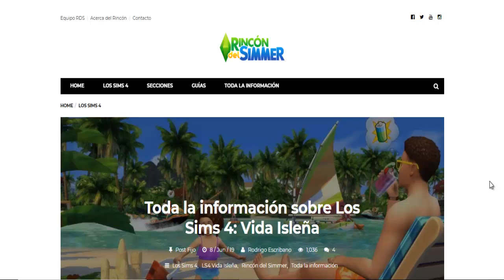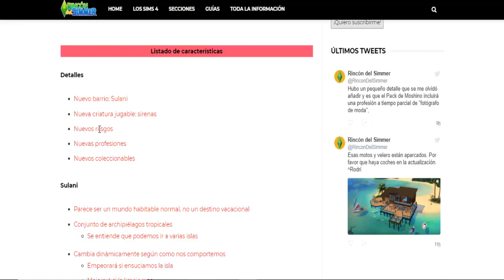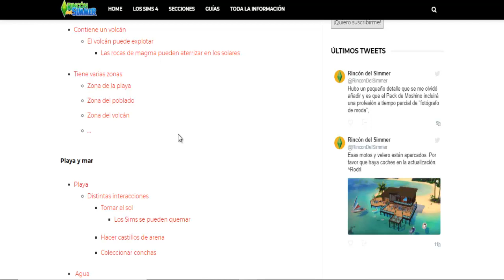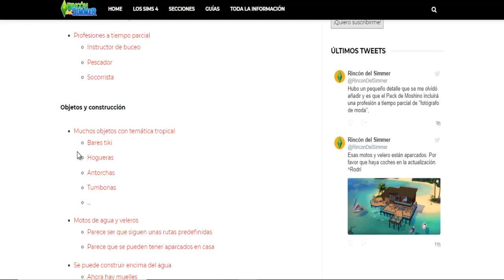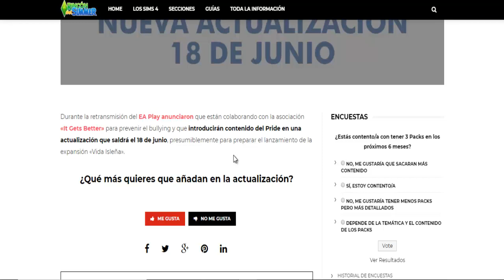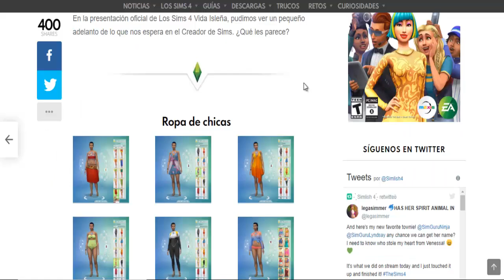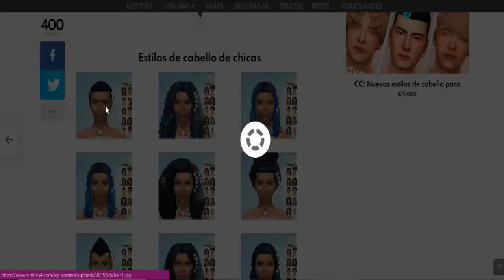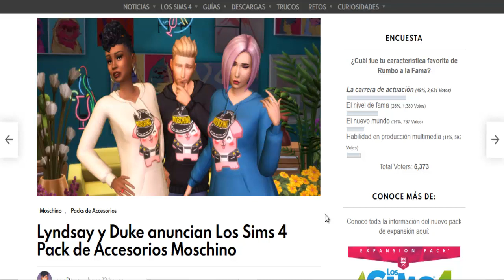📢 NUEVA INFORMACIÓN 🏝️ VIDA ISLEÑA 🏝️-LOS SIMS 4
Comenta, dale manitas arriba y recibe nuevas notificaciones del canal cada vez que se suba un vídeo por estar suscrito.

Horario orientativo: ( cualquier día puede ser modificado o añadir algún vídeo extra como speed sims, speed build a las 21:00 h)

Series activas del canal:

     📍UNA BRUJA EN LA CIUDAD
     📍RUMBO A LA FAMA - SER ACTRIZ
     📍RETO DE LOS 100 BEBES
     📍EL SECRETO DE HENRI
     📍 SPEED SIM / SPEED BUILD

Subo las 18:00 hora española.